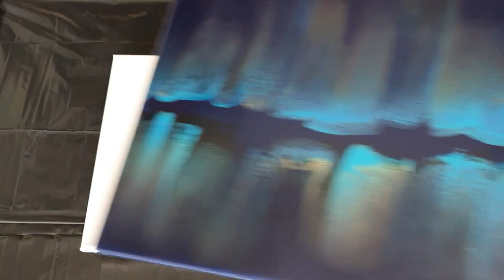#139-Ghost swipe bleu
Acrylique ghost swipe (balayage fantôme) :

Pouring médium : Floetrol.

Toile : 30x40cm

Couleurs utilisés :

-Argent
-Magenta quinacridone
-Bleu phtalo
-Prune
-Turquoise
-Vert citron

Toutes les couleurs sont préparés avec 4g de peinture + 12g de floetrol.

-Couleur de base : Bleu marine (32g bleu phtalo + 3g noir) 35g + 140g floetrol.

Chaque don compte peu importe sa valeur et cela me permet d'acheter un peu de matériel pour poursuivre mes vidéos. Merci beaucoup

Acrylic ghost swipe :

Pouring medium : Floetrol.

Canvas : 30x40cm (12x16 inches)

Colors used :

-Silver
-Quinacridone magenta
-Phtalo blue
-Purple
-Turquoise
-Lime green

All colors are mixed 4g paint + 12g floetrol.

Color base : Navy blue (32g phtalo blue + 3g black) 35g paint + 140g floetrol.

Each donation counts regardless of its value and it allows me to buy some material to continue my videos. Thank you so much
If you want to join my facebook group ''acrylique pouring avec steven'' :